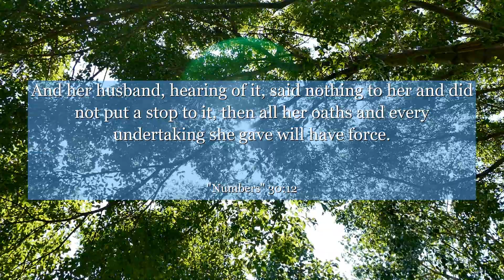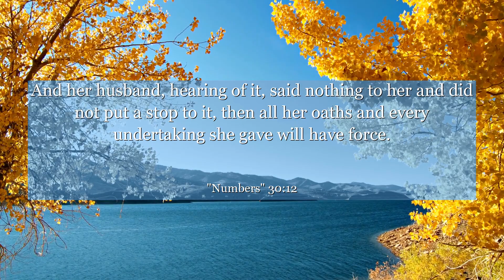Numbers 30:12 And her husband, hearing of it, said nothing to her and did not put a stop to it, then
In Numbers chapter 30: verse 12, discover a profound lesson on the importance of honoring promises. This verse highlights the significance of keeping one's word and the impact it has on personal integrity. Learn how this principle can positively shape relationships and foster trust. Gain insights into the power of commitment and the rewards it brings. Let this verse inspire you to be a person of your word and cultivate a life of authenticity and reliability.